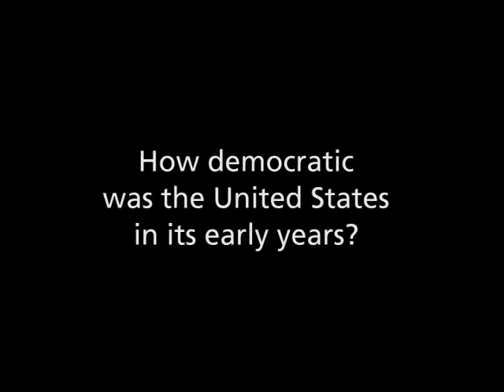How democratic was the United States in its early years?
Gordon Wood, Brown University.
Explore the early years of the United States in the following Choices Program curriculum unit: We the People: A New Nation